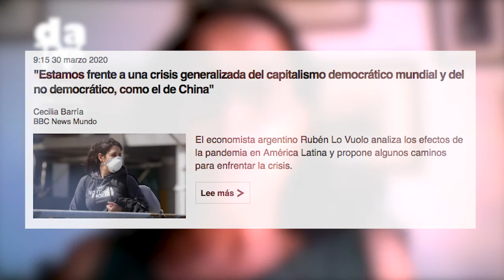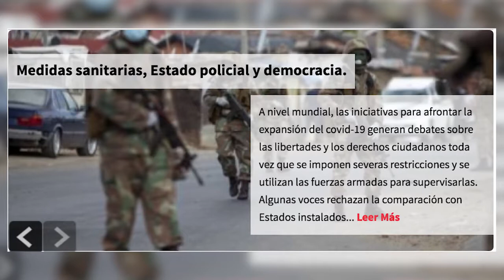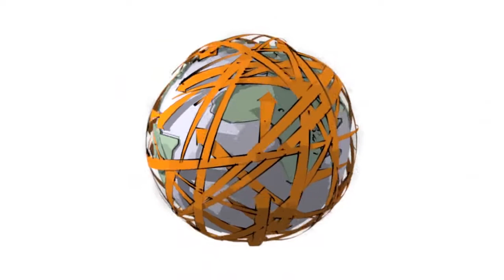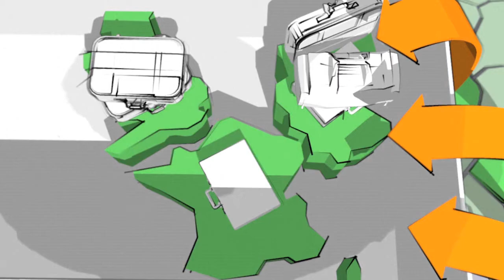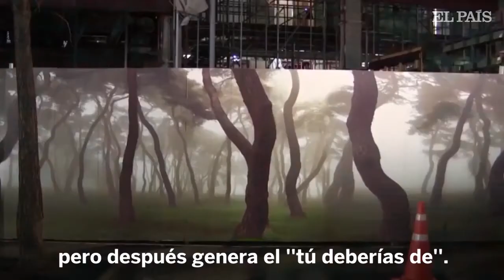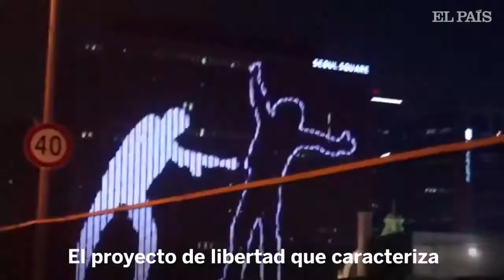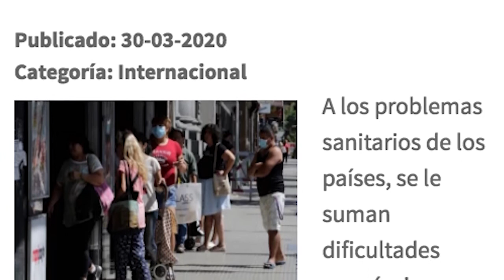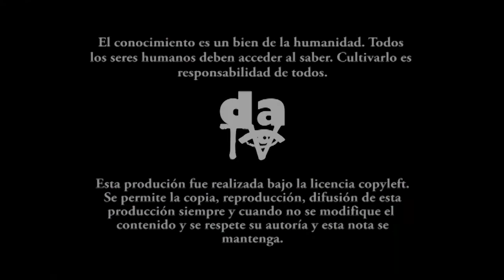El Covid-19 y el autoritarismo como forma de gobierno total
Francesca Gargallo y Eli Bartra polemizan en torno a la sociedad del control abierta por las políticas gubernamentales implementadas para controlar el Covid-19. En su intercambio de ideas rescatan el pensamiento común, la economía del cuidado, la solidaridad, y llaman a aprender de la mujer que desde siempre ha estado sometida al encierro y luchando contra el mismo. No dejarse ganar por el miedo, antesala de regímenes fascistas, es su consejo final.